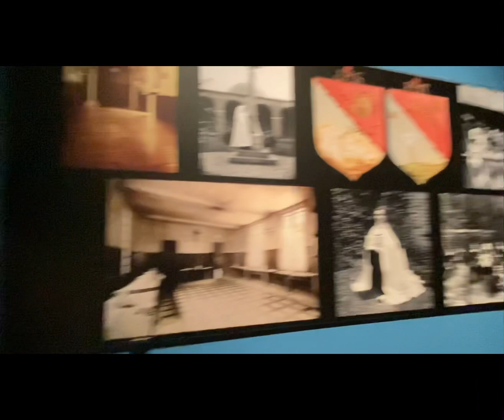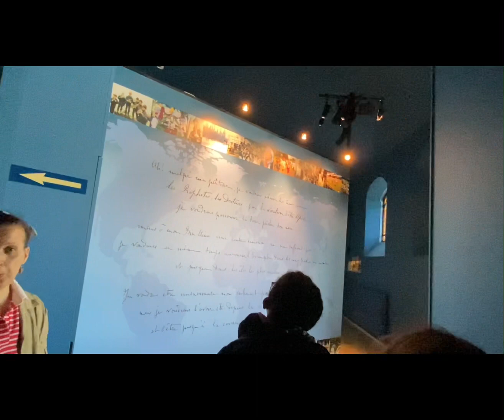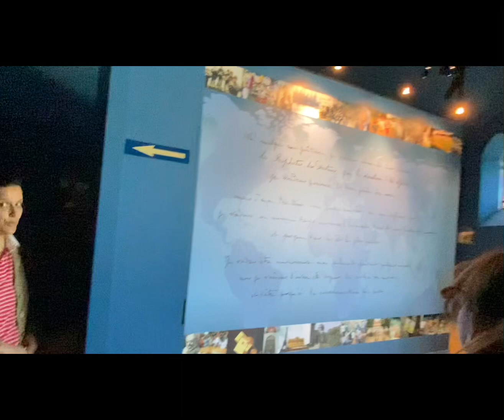HISTOIRE DE LA SAINTE THÉRÈSE DE LISIEUX : LE MUSÉE DU CIRE 🙏♥️🌺🌹